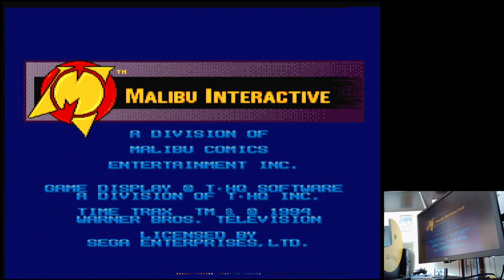Time Trax Easy Sega Mega Drive Genesis Original hardware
Time Trax
Easy